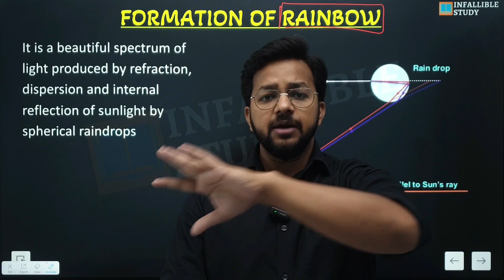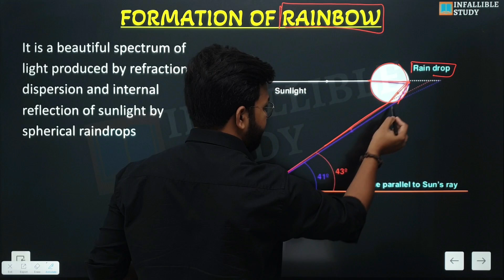Formation of Railbow in 2 min: Human Eye and Colourful World | Class 10 Science | By- Surya Sir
Thanks ❤️